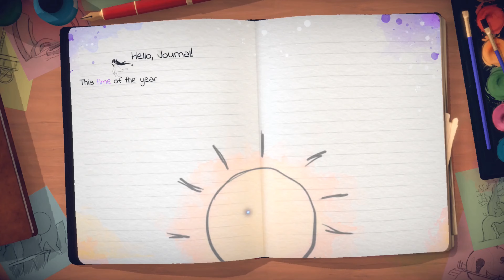Top 100 Weekend Sales on Nintendo Switch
With the weekend here, it's time to review the best deals (whether they be indie games or AAA) available on sale on the Nintendo Switch eShop!

Want to see the list with reviews and more info!?!?

00:00 Intro
00:15 Top Ten
 - MONSTER HUNTER RISE [Capcom]
 - Moving Out 2 [SMG Studio]
 - DREDGE [Black Salt Games]
 - Neon Abyss [Veewo Games]
 - Blanc [Casus Ludi]
 - Hotshot Racing [Curve Digital]
 - Teslagrad Remastered [Rain Games]
 - Super Mombo Quest [Orube Game Studio]
 - LOUD: My Road to Fame [QubicGames]
 - Mark of the Ninja: Remastered [Klei Entertainment]
05:15 Zombie Rollerz: Pinball Heroes [Daedalic Entertainment]
05:45 Indivisible [Lab Zero Games]
06:15 Horace [Paul Helman]
06:45 Sparklite [RedBlue Games]
07:15 Crown Trick [NEXT Studios]
07:45 OlliOlli World [Roll7]
08:15 The Night of the Rabbit [Daedalic Entertainment]
08:45 Yoku's Island Express [Villa Gorilla]
09:15 Dynasty Warriors 9 Empires [KOEI TECMO AMERICA]
09:45 Steve Jackson's Sorcery! [No Gravity Games]
10:15 Monster Hunter Stories [Capcom]
10:45 Super Mega Zero [Rogue Games]
11:15 New Super Lucky's Tale [Playful]
11:45 Them's Fightin' Herds [Mane6]
12:15 Botany Manor [Balloon Studios]
12:45 Fate/Samurai Remnant [KOEI TECMO AMERICA]
13:15 ESCHATOS [Qute]
13:45 Killer Frequency [Team17]
14:15 Jetboard Joust [Freedom Games]
14:45 Lost Words: Beyond the Page [Modus Games]
15:15 Worms W.M.D [Team17]
15:45 Coromon [Freedom Games]
16:15 Quadroids [Blue Loop]
16:45 Risk of Rain 2 [Hopoo Games]
17:15 Gunborg: Dark Matters [RICPAU STUDIOS]
17:45 THE HOUSE OF THE DEAD: Remake [MegaPixel Studio]
18:15 Don't Starve: Nintendo Switch Edition [Klei Entertainment]
18:45 Blossom Tales: The Sleeping King [Castle Pixel]
19:15 EARTH DEFENSE FORCE: WORLD BROTHERS [D3 Publisher]
19:45 Azure Striker Gunvolt 3 [Inti Creates]
20:15 Hard West [CreativeForge Games S.A.]
20:45 Brothers: A Tale of Two Sons [505 Games]
21:15 PAC-MAN WORLD Re-PAC [BANDAI NAMCO Entertainment]
21:45 Cinders [MoaCube   Crunching Koalas]
22:15 Last Day of June [505 Games]
22:45 Bonkies [Studio Gauntlet]
23:15 Clone Drone in the Danger Zone [Doborog Games]
23:45 Timelie [Zordix]
24:15 Overcooked! 2 [Team17]
24:45 Greak: Memories of Azur [Navegante Entertainment]
25:15 Badland: Game of the Year Edition [Frogmind]
25:45 Yooka-Laylee and the Impossible Lair [Playtonic Games]
26:15 Figment [Bedtime Digital]
26:45 The Bug Butcher [2Awesome Studio]
27:15 The Outer Worlds [Obsidian Entertainment]
27:45 Shogun Showdown [Goblinz Studio]
28:15 NeverAwake [Phoenixx]
28:45 Children of Silentown [Elf Games]
29:15 Rebel Transmute [Evan Tor Games]
29:45 Ready, Steady, Ship! [Jollybits Games]
30:15 Alien Death Mob [Pug Fugly Games]
30:45 Howl [astragon]
31:15 NINJA GAIDEN: Master Collection [KOEI TECMO AMERICA]
31:45 RPG Time: The Legend of Wright [Aniplex]
32:15 Teslagrad 2 [Rain Games]
32:45 Alekon [Forever Entertainment]
33:15 Gal Guardians: Demon Purge [Inti Creates]
33:45 Arise: A Simple Story - Definitive Edition [Untold Tales]
34:15 Turnip Boy Robs a Bank [Graffiti Games]
34:45 Tin Hearts [Rogue Sun]
35:15 Figment 2: Creed Valley [Bedtime Digital]
35:45 Dust & Neon [Rogue Games]
36:15 Puzzle Bobble Everybubble! [ININ Games]
36:45 Hyper Shapes [JanduSoft]
37:15 30XX [Batterystaple]
37:45 Hello Goodboy [Rolling Glory Jam]
38:15 Rogue Lords [Nacon]
38:45 Defend the Rook [Goblinz Studio]
39:15 Golfinite [Pmurph Games]
39:45 Aspire: Ina's Tale [Untold Tales]
40:15 The MISSING: J.J. Macfield and the Island of Memories [White Owls]
40:45 Duck Detective - The Secret Salami [Happy Broccoli Games]
41:15 Inkulinati [Yaza Games]
41:45 Ray’z Arcade Chronology [M2]
42:15 Bendy and the Ink Machine [TheMeatly Games LLC]
42:45 Super Impossible Road [Rogue Games]
43:15 Space Invaders Forever [ININ Games]
43:45 Backbeat [Ichigoichie]
44:15 FILMECHANISM [Phoenixx]
44:45 Crowns and Pawns: Kingdom of Deceit [Tag of Joy]
45:15 AO Tennis 2 [Big Ant Studios]
45:45 Legend of Keepers: Career of a Dungeon Manager [Goblinz Studio]
46:15 ENDER LILIES: Quietus of the Knights [Binary Haze Interactive]
46:45 Broken Lines [Porta Play]
47:15 SD GUNDAM BATTLE ALLIANCE [BANDAI NAMCO Entertainment]
47:45 Blaster Master Zero 3 [Inti Creates]
48:15 Blaster Master Zero 2 [Inti Creates]
48:45 Spy Chameleon [Unfinished Pixel]
49:15 Mugsters [Team17]
49:45 My Memory of Us [Juggler Games   Crunching Koalas]
50:15 Outro